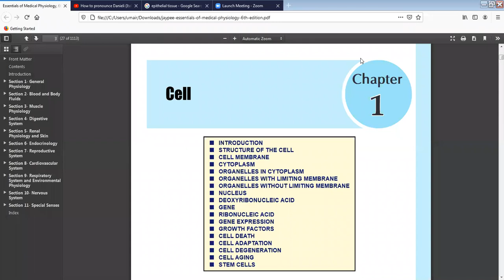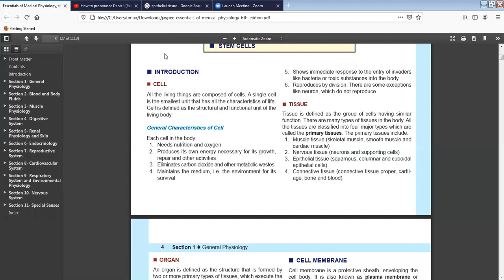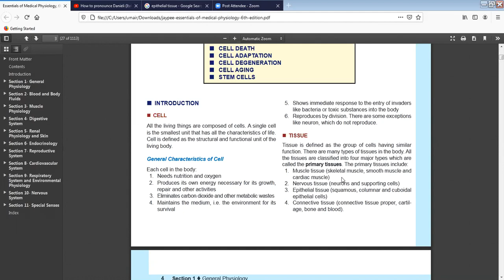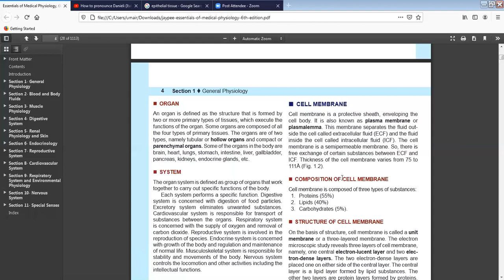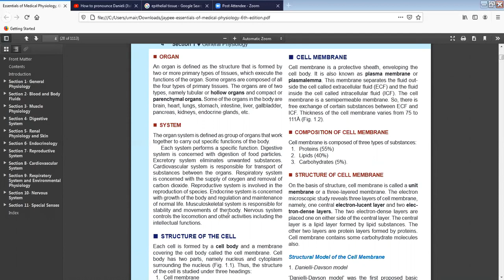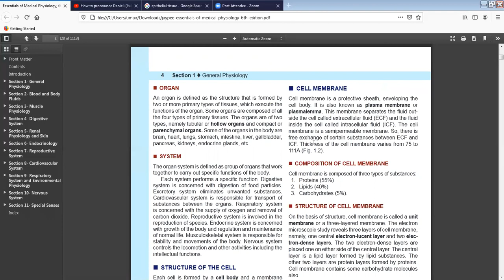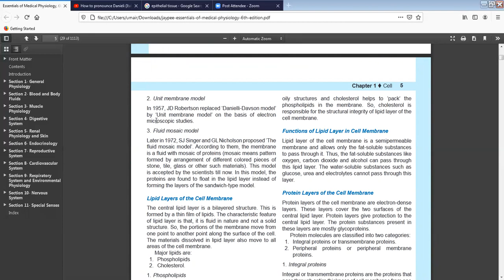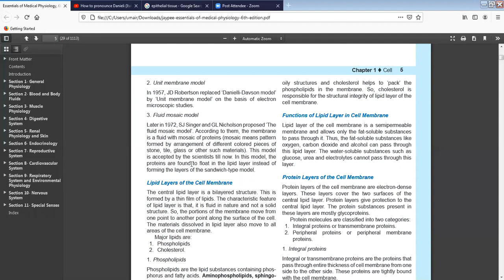general physiology of cell lecture 1 jaypee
A cell is the smallest unit of life. Cells are often called the "building blocks of life".